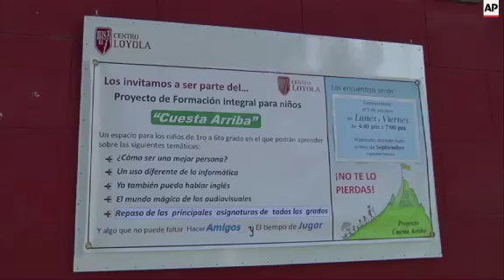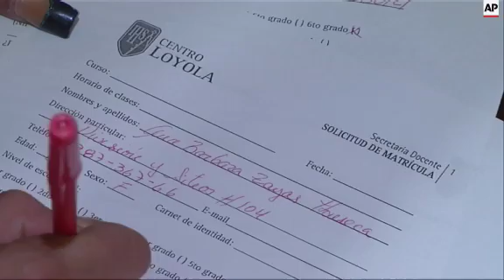As pope set to visit, Church has boosted social work in Cuba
(15 Sep 2015) When Pope Francis arrives in Havana on September 19, he'll find the Catholic Church ministering to more Cubans than at any time since the 1959 revolution that brought Fidel Castro to power.
After decades of conflict with Cuba's Communist-run government, the Roman Catholic Church has quietly established itself as practically the only independent institution with any widespread influence on the island.
Expanding into areas once utterly dominated by the state, the church is providing tens of thousands of people with food, education, business training and even libraries stocked with foreign best-sellers.
At the Saint Egidio Catholic community centre, homeless people receive soft drinks and rolls spread with mayonnaise from volunteers.
And on a central Havana street that's being patched and repainted ahead of the pope's visit, some 500 students a year take foreign language, theatre, dance, music, yoga and knitting classes in the Jesuit-run Loyola Centre.
It also distributes clothes and hygiene products, tutors schoolchildren and offers entrepreneurial training programmes that impart skills from accounting to business development.
Under economic reforms in recent years by President Raul Castro, hundreds of thousands of Cubans have launched small businesses or gone to work for them, and the church is increasingly playing a key role in supporting them.
Father Juan Miguel Arregui, who heads the Loyola Centre, says the church is taking on more social work, with centres like his even offering values workshops on topics like honesty and conflict resolution.